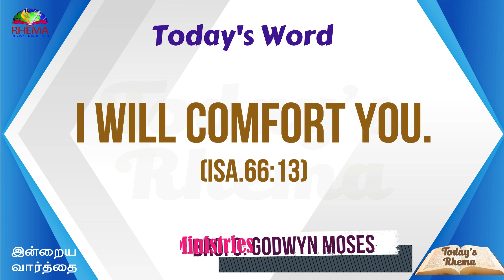Today's Rhema :: இன்றைய வார்த்தை :: 9th JANUARY 2023 :: BRO.GODWIN MOSES